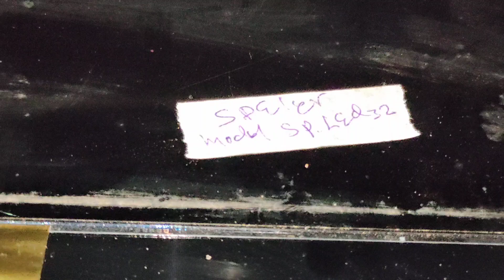datos de T com abordo del disply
Algunos datos de la T com abordo del Display
De los televisores DW Display y del televisor Speler 32"